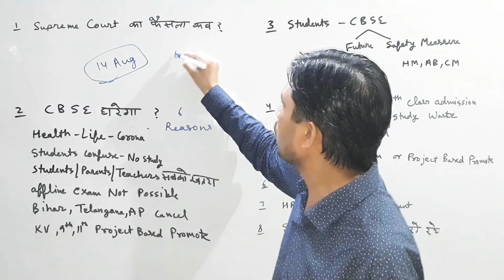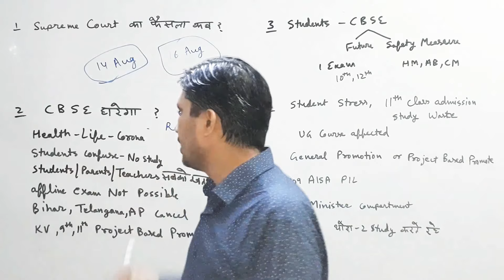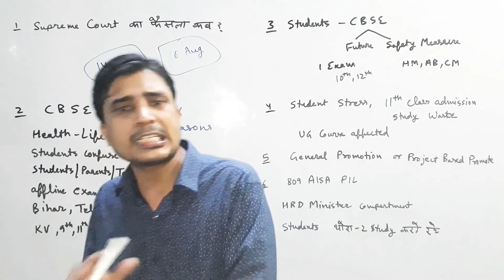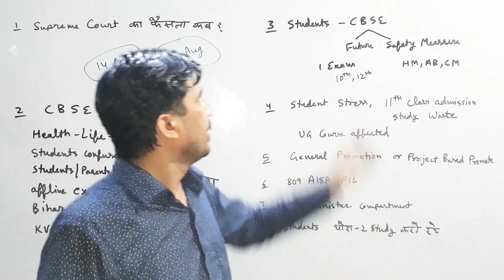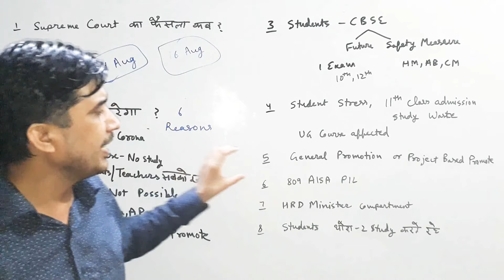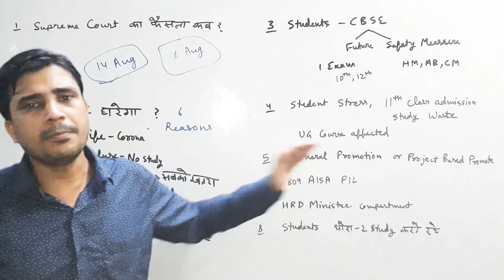cbse compartment news today,cbse cancel compartment 2020 ,no exam, cbse supreme court decision